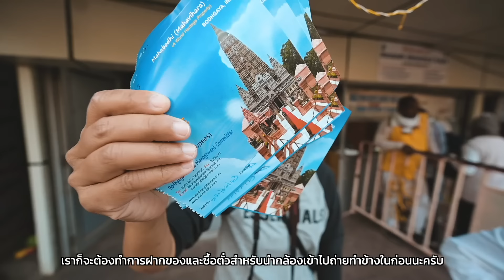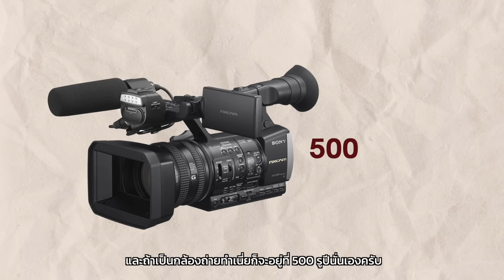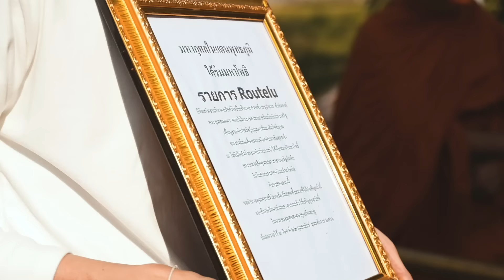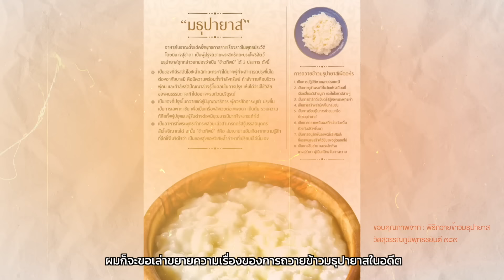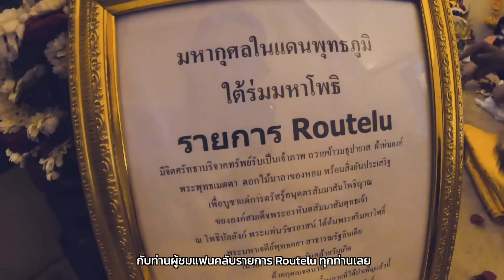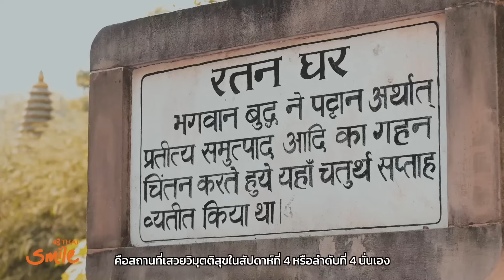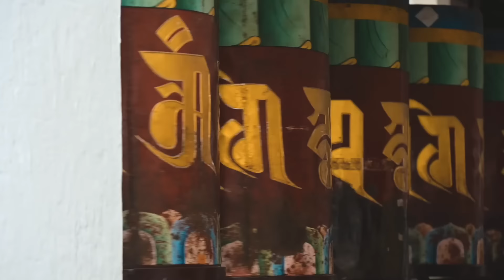ROUTELU I ถวายข้าวมธุปายาสแด่พระพุทธเจ้า ที่พระมหาโพธิเจดีย์ I EP.3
@MthaiChannel ถวายข้าวมธุปายาสแด่การตรัสรู้ของพระพุทธเจ้า ที่พระมหาโพธิเจดีย์ mthai routelu โฮมมีอร่อยใครๆก็รู้ ไทยสมายล์ nikon ทุกวันเสาร์ 19.00 น.